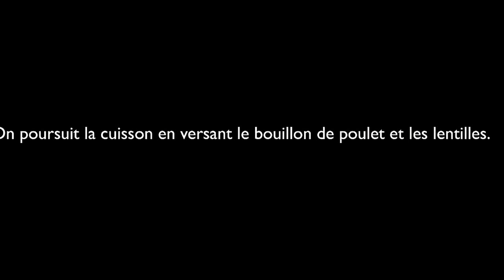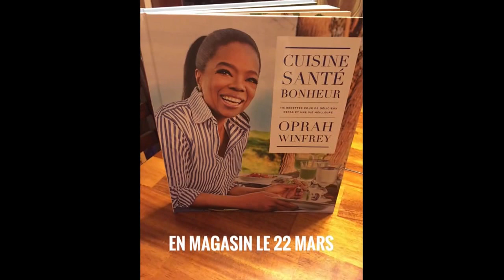Soupe Mulligatawny d'Oprah Winfrey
Recette de soupe qu'on peut retrouver dans le livre Cuisine Santé Bonheur d'Oprah Winfrey.